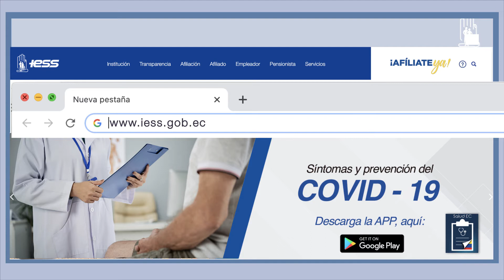IESSTutorial | Actualiza tus datos de tu empresa de forma fácil y a través de nuestra página web.